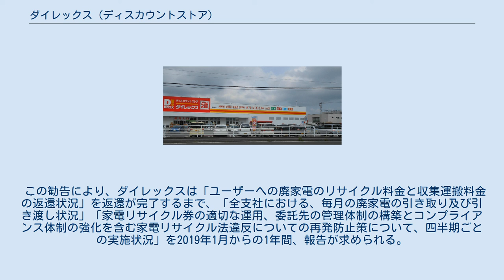ダイレックス (ディスカウントストア)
ダイレックス株式会社（DIREX Corporation）は、佐賀県佐賀市に本社を置く企業である。
九州を中心に、ディスカウントストア「ダイレックス」をチェーン展開している。
 2009年12月にサンドラッグの傘下となり、医薬品取扱店舗ではサンドラッググループで販売されているオリジナル商品の取り扱いを開始した。
また、店舗正面のロゴ部分の背景も白から「サンドラッグ」店舗の背景色である赤に順次変更されている。
取扱品目は食品（常温食品・日配食品・冷凍食品・アイスクリーム・酒類・米）、日用品、医薬品、衣料、家電など。
一部店舗では生鮮食品や灯油も販売されている。
 2021年3月31日現在、313店舗存在するとされるが、店舗検索に載らない店舗も確認できる。
居抜き出店の店舗も非常に多い。
 関東地区 信越・北陸地区 関西地区 中国地区 四国地区 九州・沖縄地区 ダイレックス前原店（福岡県糸島市） 2014年6月5日、公正取引委員会はダイレックスに対し、独占禁止法違反に基づく排除措置命令および12億7,416万円の課徴金納付命令を行なった。
 ダイレックスは遅くとも2009年6月28日以降、自社と継続的な取引関係にある納入業者のうち取引上の地位が自社に対して劣っている者に対して、正常な商慣習に照らして不当に、次の行為を行っていた。
 従業員等の派遣の要請 新規開店・改装開店に際し、納入業者78社に対し、これらを実施する店舗において他社が納入する商品を含む商品の移動、陳列等の作業のために、あらかじめ従業員等の派遣の条件について合意せず、派遣のために通常必要な費用を自社が負担することなく、従業員等を派遣させて使用していた。
135店舗で少なくとも延べ8,000人を派遣させた。
 金銭の提供の要請 閉店の際に実施するセールに際し、納入業者66社に対し、閉店セールの「協賛金」等の名目で、あらかじめ算出根拠、使途等について明確に説明することなく、納入業者が販売促進効果を得ることができないにもかかわらず、当該納入業者が納入した商品であって、ダイレックスが定めた割引率で販売した商品の割引額に相当する額の一部または全部の金銭を提供させていた。
少なくとも総額4,000万円を提供させた。
 2011年5月4日に発生したダイレックス朝倉店の火災に際し、火災により滅失または毀損した商品を納入した納入業者48社に対し、商品を販売できないことによるダイレックスの損失を補填するため、商品の納入価格に相当する額の一部又は全部の金銭を提供させていた。
少なくとも総額1,100万円を提供させた。
 2018年12月27日、環境省および経済産業省はダイレックスに対し、家電リサイクル法に基づき廃家電の取り扱いについて是正勧告を行なった。
 家電リサイクル法では、廃家電を引き取った際は、製造業者等へ引き渡す義務がある。
九州地方環境事務所那覇自然環境事務所および沖縄総合事務局（経済産業部）が2018年5月、ダイレックス石川店（沖縄県うるま市）に実施した立ち入り検査で、無許可業者に回収を委託するなど不適切な管理が判明。
両省が2018年11月、ダイレックスに廃家電の取り扱い状況について報告を求めた。
同社によると、その際の社内調査で初めて不適切な処理を把握したという。
 両省からの求めに対しダイレックスが行なった報告によれば、2015年4月から2018年10月までに、17支店で計193台が不用品回収業者などへ引き渡されていたという。
193台のうち182台については家電を排出したユーザーから、リサイクル料金と収集運搬料を受領していた。
 この193台についても、社内資料が廃棄済みの店舗があることから、確認・推定が可能な範囲のみでの計上だという。
また不用品回収業者などへの引き渡しは2015年4月以前からも行なわれていたが、具体的な始期や台数は不明だとしている。
 委託業者により廃家電が不用品回収業者などへ引き渡されていたのは、以下17支店。
 この勧告により、ダイレックスは「ユーザーへの廃家電のリサイクル料金と収集運搬料金の返還状況」を返還が完了するまで、「全支社における、毎月の廃家電の引き取り及び引き渡し状況」「家電リサイクル券の適切な運用、委託先の管理体制の構築とコンプライアンス体制の強化を含む家電リサイクル法違反についての再発防止策について、四半期ごとの実施状況」を2019年1月からの1年間、...